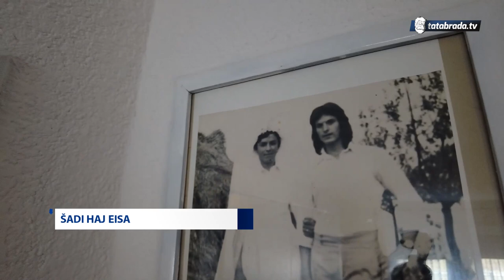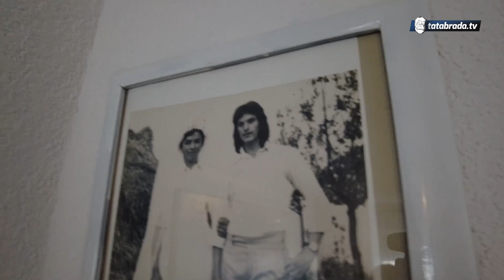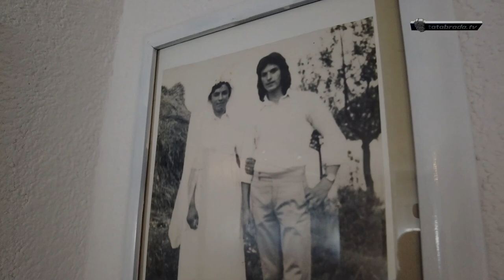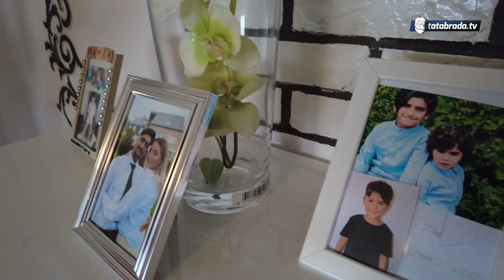Kad Fadila potjera golfa ode i preko uzorane njive!